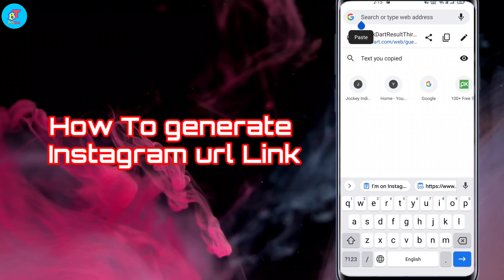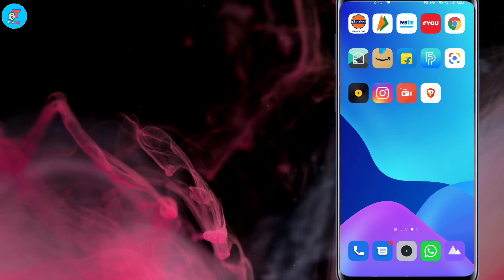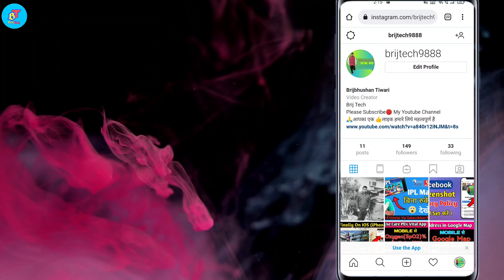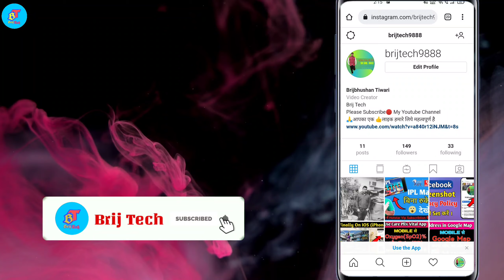Instagram Profile Link Copy Kaise Karen | How To Copy Instagram Profile Link || instagram URL Copy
How To Copy Instagram Profile Link // Instagram Profile Link Copy Kaise Karen / Instagram URL Copy
About Video
Mere doston agar aap Instagram profile link copy karna chahte hain to aap kyon do minut Mein apne mobile se hi Instagram profile link copy kar sakte hain friends video ko pura dekhen aur link copy karna sikhen.

Under 300
Under 700
My Mic

My Editing Earphone
Headphones (I use)
My Phone(I Use)

Topic Covered
How to get Instagram profile url
How To Copy Instagram Profile Link In Hindi
Instagram Par Profile Link Copy Kaise Kare
How to Copy Our Instagram Profile URL ID Link
How to Share Instagram Profile Link
instagram account link kaise copy kare
Instagram I'd Ke Link Ko Copy Kaise Kare
instagram link kaise copy kare 2021